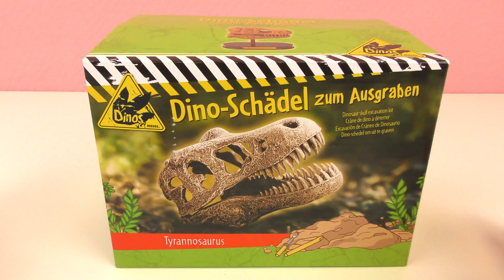¡SOMOS ARQUEÓLOGOS DE NUEVO! ¡Desenterrar un cráneo de Dinosaurio con un set de excavación!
¡SOMOS ARQUEÓLOGOS DE NUEVO! ¡Desenterrar un cráneo de Dinosaurio con un set de excavación! Tiranosaurio Rex